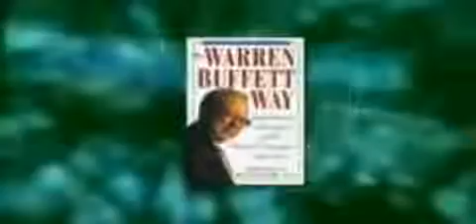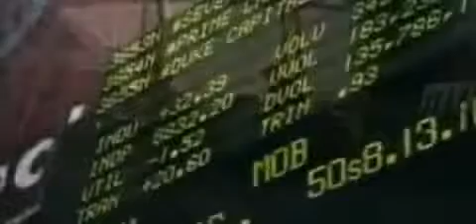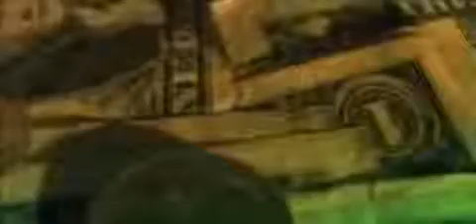Have You Discovered Plan B Yet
Do you have an alternative Strategy? We offer you an opportunity for you to build a residual monthly income simply by helping people save money on products and services they are already using. Find out how we can help you make your financial dreams a reality. It's time to put your plan B into Action. Text READY2WIN to 55469.